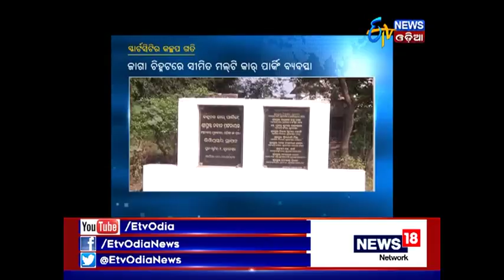After six months of inauguration, underground car parking project work didn't get started